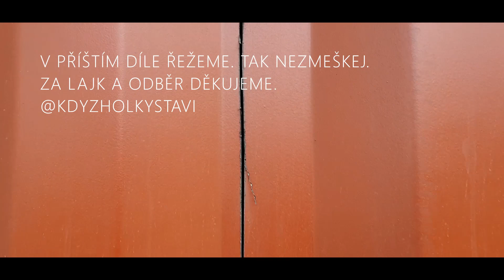2holky & 1kontejner - Jak jsme na tom s naším DIY projektem kontejnerového domu?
Povídání o našem kontejnerovém domečku, o tom, jak to právě vypadá a jaký je náš plán. Jeden lodní kontejner a máma s dcerou, které se ho rozhodly předělat na pěkné bydlení.